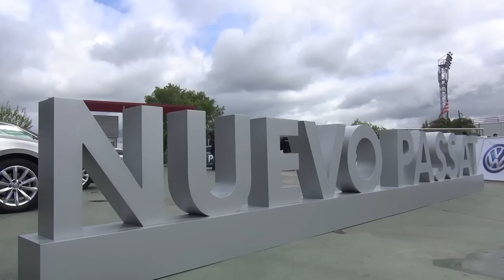Celebramos la renovación con Volkswagen...¡probando el nuevo Passat! ;)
La Ciudad Deportiva se ha engalanado hoy para la presentación de la renovación del acuerdo de colaboración con nuestros amigos de Volkswagen. Y, ¿qué mejor que celebrarlo probando el VWPassat? No os perdáis a los nuestros participando en el circuito de habilidad preparado para la ocasión. No se les ha dado nada mal... ;)

Club Atlético de Madrid es uno de los principales clubes de fútbol del Mundo. Puedes encontrar toda la información sobre la institución

Club Atlético de Madrid is one of the leading football clubs in the world. You can find information about the club